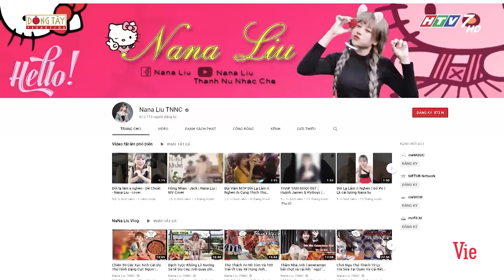Việt Hương, Hari Won kinh ngạc khi chứng kiến cô gái ăn hơn 100 trái ớt cùng một lúc | Người Bí Ẩn